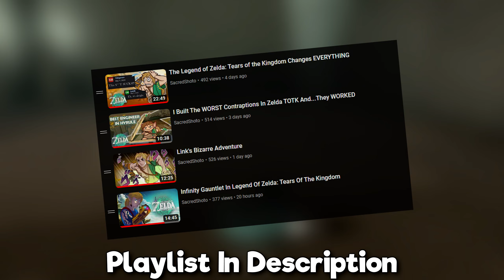Link VS All Of Anime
So we've been playing a lot of Legend Of Zelda on the channel now let's see how he does against other anime characters!